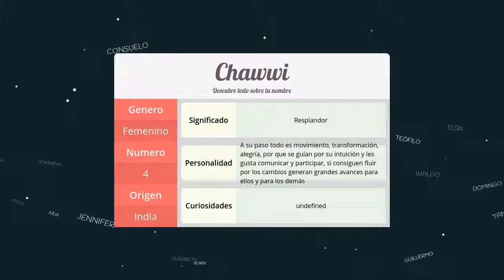Significado de Chawwi, nombre India para tu bebe niño o niña (origen y personalidad)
Descubre el significado del nombre (India) Chawwi y el origen de su procedencia. En la fuente original podras descubrir la personalidad y algunos datos curiosos del nombre para tu bebe.